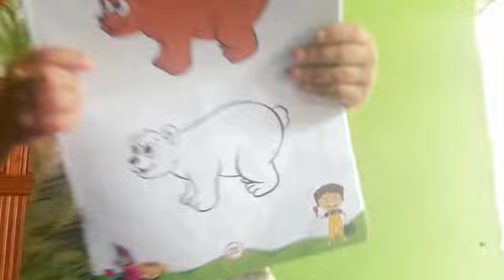സായിടീച്ചറെ ക്ലാസ് അവസാനം വാവാച്ചിൻ്റെ ക്ലാസായി മാറി..🤩🙄 ആരും കാണുന്നില്ലല്ലോ ലെ...